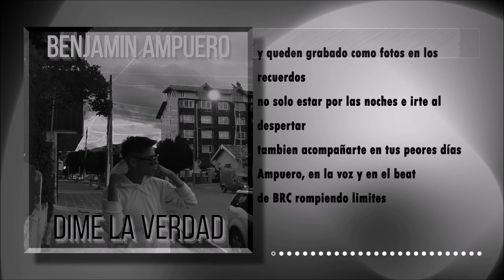Dime la verdad - Benjamin Ampuero (Official Video Lyric)